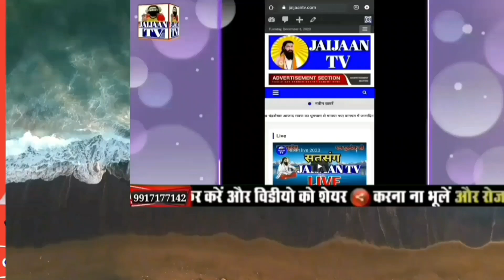कोई संत लखह गुरुमुख बीजक टक सारा।गुरु रविदास जी जयंती 2021।